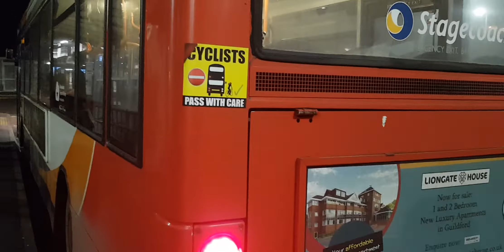Here is the stagecoach bus 35151 on the YoYo in Farnborough Main Train station Friday 28 January 202